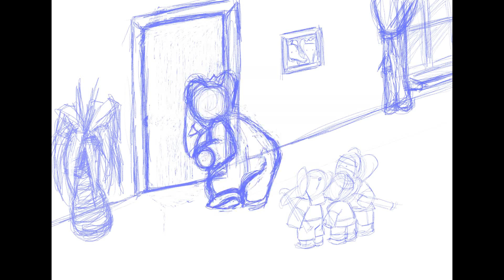Scene from Babar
homework for Classic Animation class.
We received a layout of a scene in Babar and we had to draw the animation.